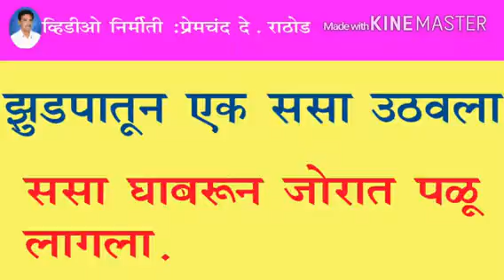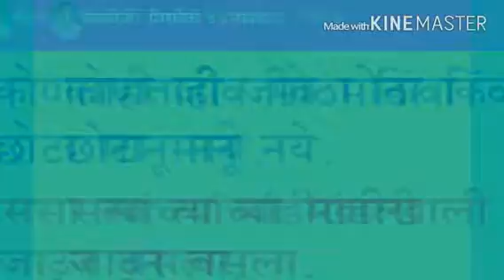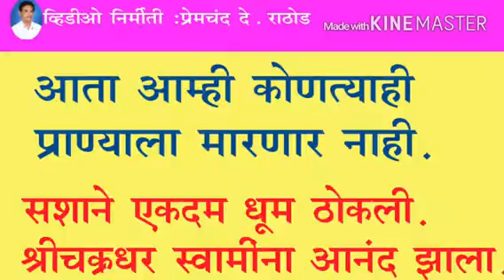पाठ ८ मराठी इ २ री सोपे वाक्य